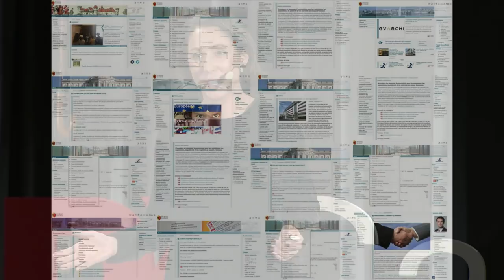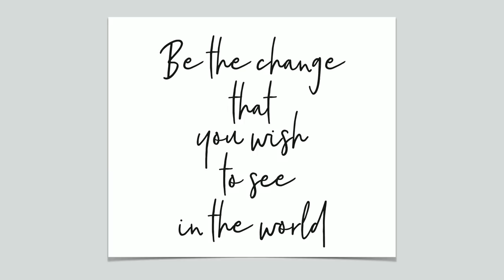Change Public Policy | Caroline Widmer | TEDxCarouge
Leading change at the professional level is one thing, Caroline Widmer has been doing it for more than ten years now in the private and the public sectors. On a more personal level, Caroline wanted to share how she became aware, as a human being, that we are all at the center of a continuous transformation process bringing us to another dimension and impacting our perception of the world, in its biggest picture. Caroline Widmer is Deputy Secretary General for Communications at the State of Geneva, Switzerland. For more than eight years she has put her dynamism at the service of the public administration and closely follows the technological evolutions and innovations that are transforming our society.

Caroline a graduate of McGill University in Canada is passionate about sports, photography, travels, life in all its forms and she has made change a source of energy and a real driver. This talk was given at a TEDx event using the TED conference format but independently organized by a local community.